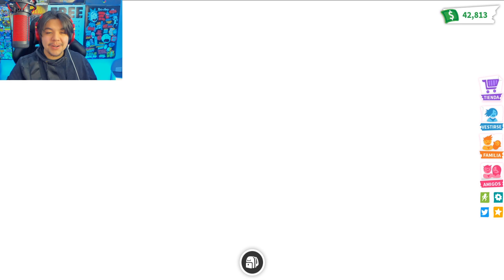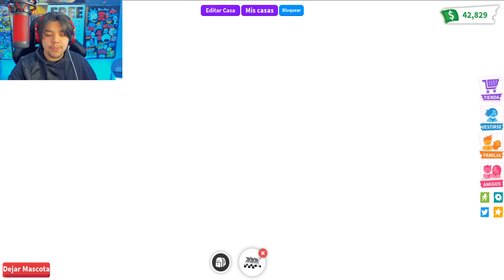AYUDO A UN PERRO ABANDONADO Y ES UN PERRO MILLONARIO EN SECRETO en ADOPT ME ROBLOX 😲😁